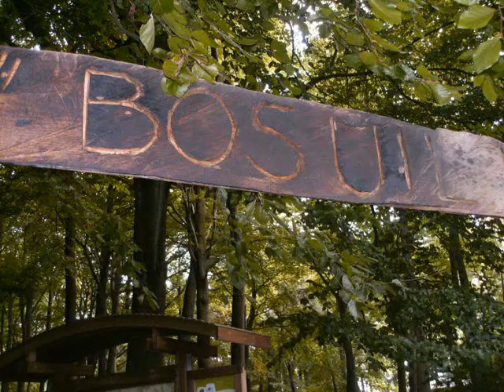Les Ritals au Mont de L'Enclus le 04 09 2010